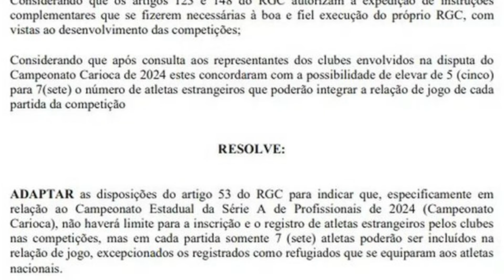VASCO E CUELLAR EXISTE ACERTO ? |FERJ MUDA REGULAMENTO DO CARIOCA | SFORZA E VASCO | PAYET